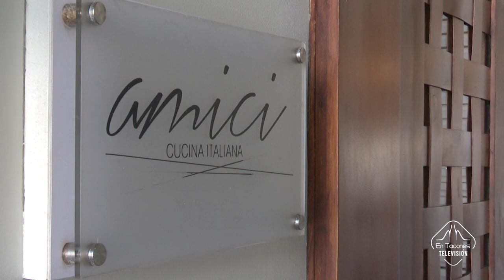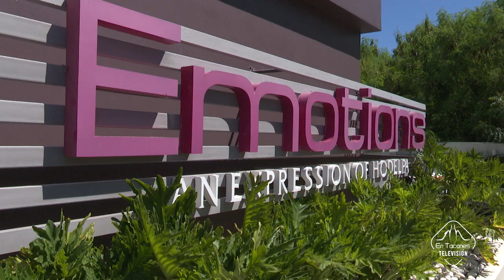Lugares para conocer: Emotion by Hodelpa en Juan Dolio, República Dominicana